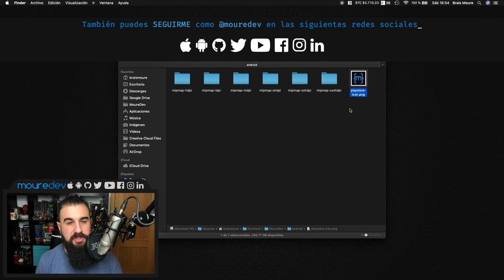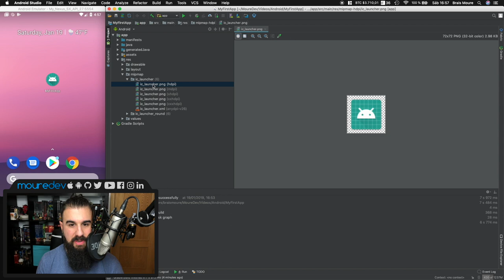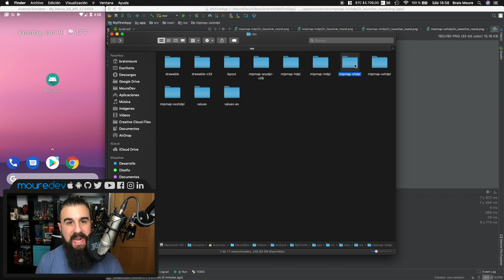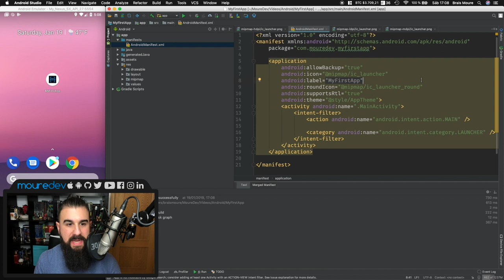Cómo CREAR ICONO Android (Android Studio) [TUTORIAL INTERACTIVO] | Español | MoureDev by Brais Moure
En este tutorial de programación crearemos el icono de nuestra app mediante un tutorial Interactivo. ¡Tú decides el final del mismo!
Selecciona si quieres crear un icono para iOS con Xcode o para Android con AndroidStudio 😉

¡HOLA HACKERMEN! 👋🏼

¡Gracias!